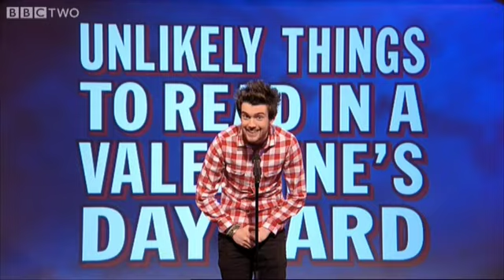Unlikely Things to Read in a Valentine's Card - Mock the Week - BBC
Dara O Briain and regulars Hugh Dennis, Russell Howard and Andy Parsons frisk another suspicious-looking week and uncover guests Milton Jones, Jack Whitehall and Holly Walsh.